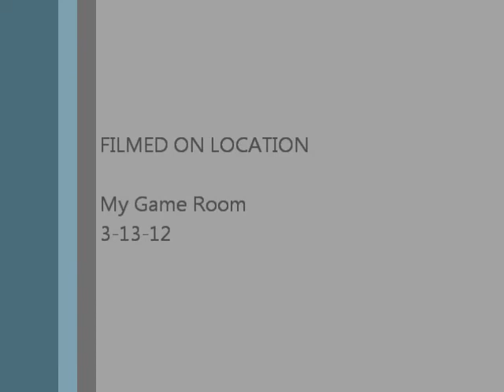1015 with Band Box.wmv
My restored original Wurlitzer 1015 attached with a reproduction Chicago Band Box